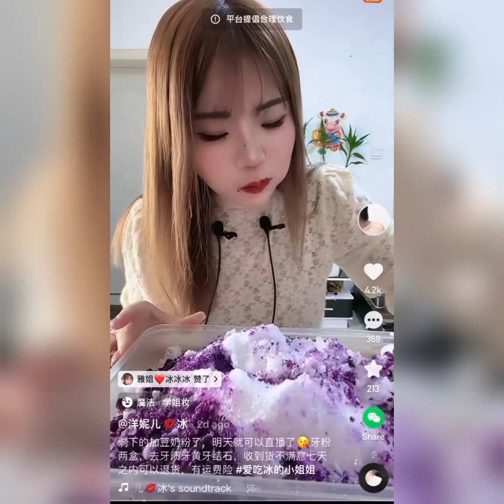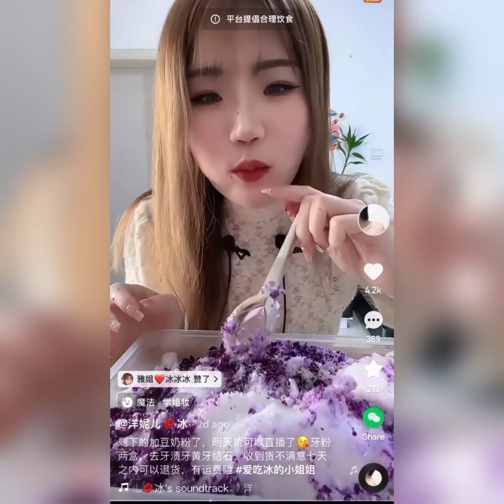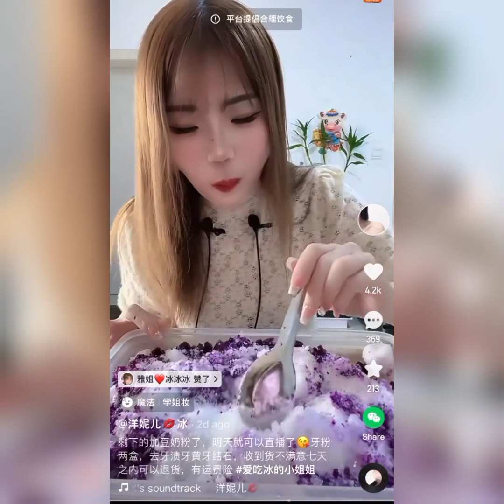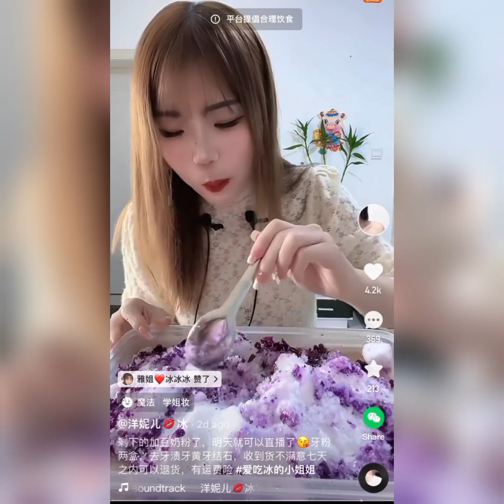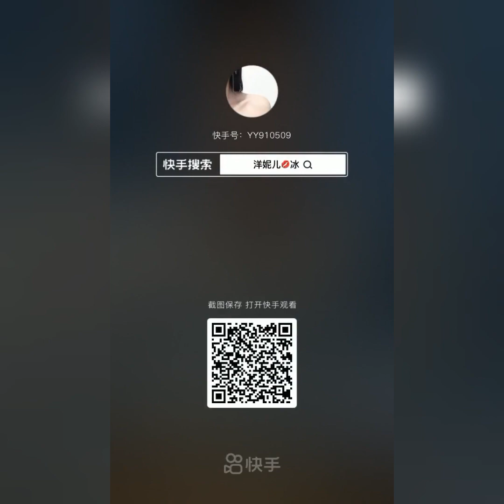ASMR | REQUEST MOUNTAIN SHAPE ICE